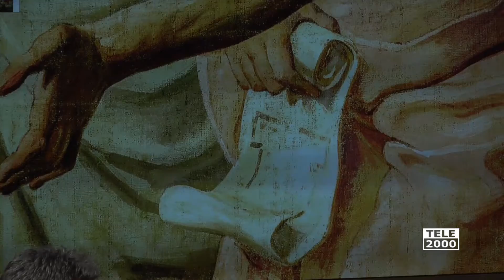Fuori il Sipario: il teatro continua a vivere con appuntamenti in streaming